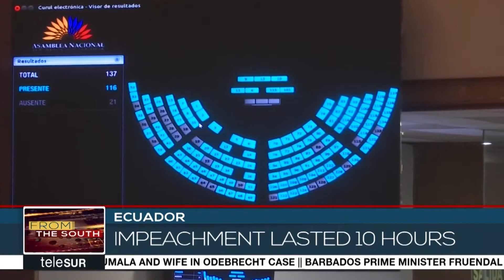Attorney General Fired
The Attorney General, Carlos Baca, has been removed from his position. He was the lead prosecutor of corruption investigations in the country.